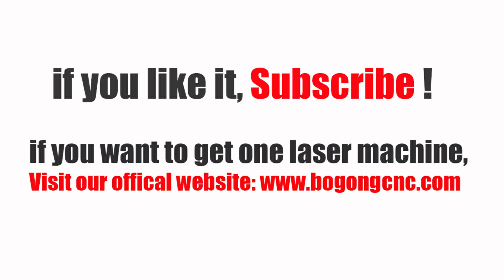Test 200W Laser Engraver Cutter Do Cutting 1mm 1.5mm and 2mm Silver | Powerful 200W MOPA Fiber Laser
BOGONG MACHINERY Show you 200W laser engraver cutter machine, you will love it's powerful cutting capicity, 200W MOPA LASER MACHINE. you can use this machine do cutting work, also you can use this machine do engraving work on all metal products.

If you want to get one 200W deep laser engraving machine for metal products or u need more information about BOGONG deep 200W laser engraver, please email us to . or u can add me on whatsapp:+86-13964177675

We will keep updating new metal laser engraving machine videos.

Wechat id:bogongmachine